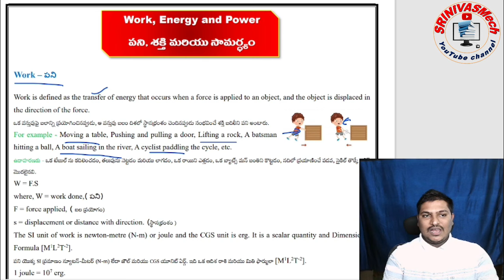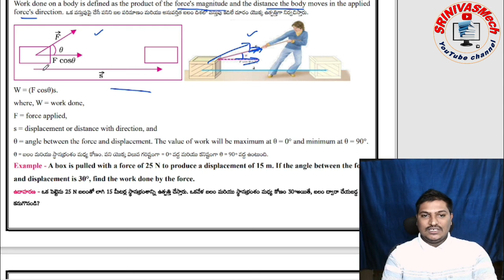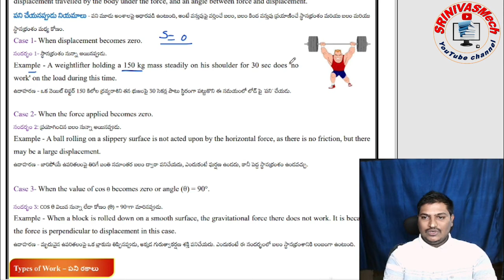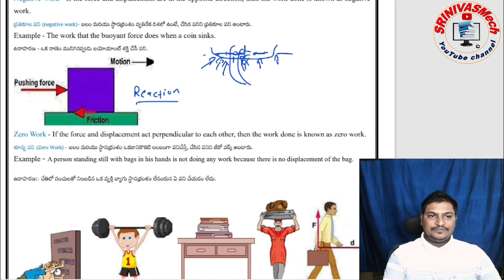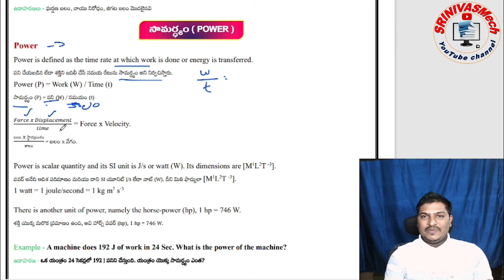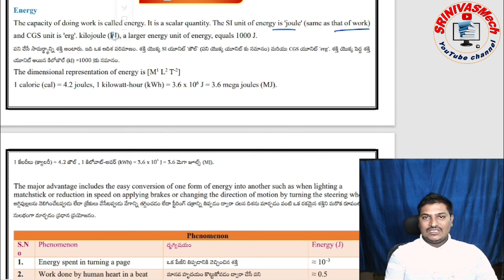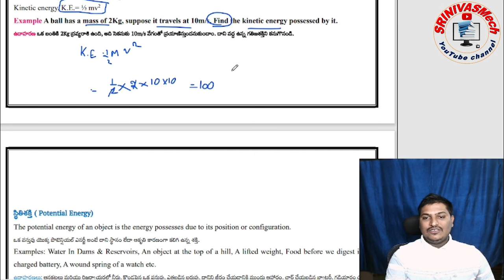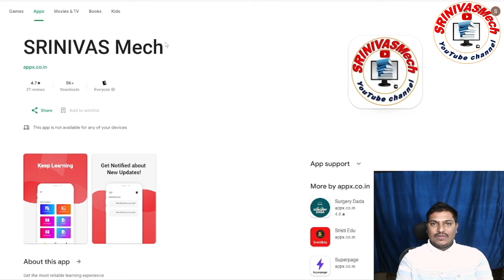NCERT Physics Special Work, Power & Energy Class -1 Update by SRINIVASMech